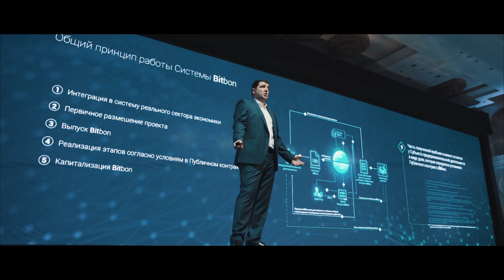The Bitbon concept. Speech by Alexander Kud at Simcord Innovation Technologies 2018. Official.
The event Simcord Innovation Technologies 2018 took place in the city of Almaty (Kazakhstan) on September 9, 2017. By its theme and scale, this event became truly unique and attracted a lot of attention in the financial world. The Bakshasaray Reception House hosted more than 600 like-minded people. Alexander Kud (Founder and CEO of Simcord company) introduced the prospects that would be open to each Bitbon System participant and the global financial industry as a whole.

Alexander Kud – CEO of Simcord company: «Why 3D economy? This is my personal opinion as I think that before the emergence of the Blockchain technology, our economy existed in two dimensions.»

Actually, it is very important to understand this fact to grasp all the materials which will be presented today.
In order the world economy to become indeed real, strong and optimal, as well as to meet all the requirements for comfortable mode of life of all people, we needed just one more dimension — the dimension of time. We needed the possibility of analyzing everything in the real time mode and the transparency. And today the Blockchain technology gives us this dimension.
We see how Microsoft and Apple are developing. These are transnational companies that work on a completely different level.
Inna Oros – interviewer: «Nowadays very few people will be surprised if they hear such words as Blockchain and crypto currency. However, many people will agree that the Bitbon system is a completely new branch in the evolution of the financial industry. In your opinion, how can the Bitbon system influence your life and the world in general?»

Yuri Gava – participant of the Event: «Thank you very much for asking this question. Visiting various conferences on the Blockchain and crypto currencies, it is the Simcord Innovation 2018 event that has helped me to understand the practical implementation of that global concept of the crypto currency idea and the Blockchain idea in particular. I have realized that every person will be able to gain practical experience with the newest and even somewhat fantastic technologies in real life.»

Victoria Okhrimenko – participant of the Event: «Everyone has managed to take advantage of this opportunity and become a professional of this business. And I think that the Company providing high quality IT products and opportunities will surely be glad that its professional partners will convey this information to other people in a qualitative and competent way.»

Mikhail Mosiiuk – interviewer: «What attracts you the most in the Bitbon system?»

Aleksandr Sannikov – participant of the Event: «Well, Mikhail, everyone is already aware of what the Blockchain technology is, and that it changes the world of economy and finances. If we look at the statistics of the Russian survey, only 27% of survey respondents have an idea of what a crypto currency is.
 And what do you think? Have they heard what the crypto value is? I think they have not. However, Simcord company has started this trend, and now this trend is successfully developing, and we are already part of it. I cannot even imagine what lies ahead. It will be something awesome. We all will follow this trend.»

Alexander Kud – CEO of Simcord company: «ICO stands for initial coin offering. In fact, these three letters have marked the emergence of new opportunities to attract capital to projects as well as the abandonment of the traditional system of tax collection. This is a very important argument as the state that introduces electronic money and moves away from fiat money by implementing the Blockchain system will be able to work with information and taxes in a completely different way, that is collect taxes online. What will it give? Issuing and regulating the backed currency based on ledgers of all the assets managed by the system. Just think about it, we are talking about one hundred percent backing. In order for the crypto currencies to become successful, they should not only be based on the idea but also be backed on the state level. This is the future!»